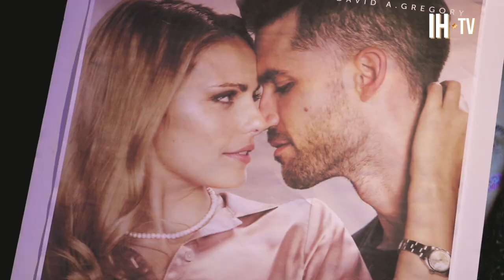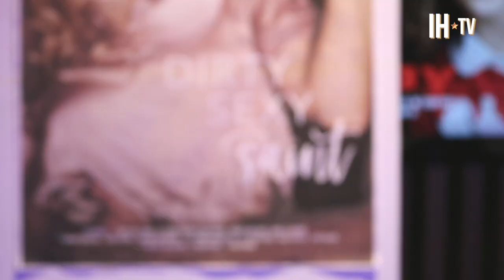Dirty Sexy Saint - Inside The NYC Premiere | PassionFlix David A. Gregory Romance Movie HD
Go inside the premiere of Passionflix's 'Dirty Sexy Saint' with cast interviews from Jordan Lane Price, Luke Guldan, Alejandra Rivera Flaviá and CEO of Passionflix, Tosca Musk. Plus check out some sneak peek clips from the movie in our coverage!

Dirty Sexy Saint (About The Movie) "Clay Kincaid hates the nickname 'Saint', he got for being too kind to stray animals and desperate people. Especially when it comes to women. With a rough and damaged past that has left him jaded, he doesn't do committed relationships. This is before he meets Samantha Jamieson, an heiress turned runaway in need of help. When she starts to work as a waitress at his bar, he discovers that she is someone truly special and amazing… someone that could warm his damaged heart."

Clip Courtesy of Passionflix
Special Thanks For Travel & Accommodations Provided By: Passionflix

Watch "Dirty Sexy Saint" now streaming on Passionflix.